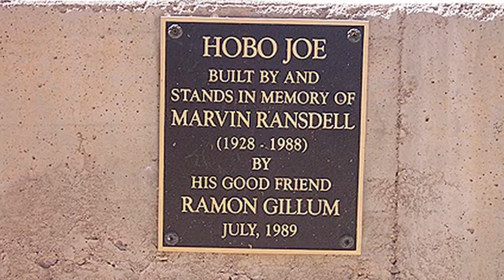Faith Builders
Video about Faith Builders for SLHI's Community Works: Grounded and Unbounded